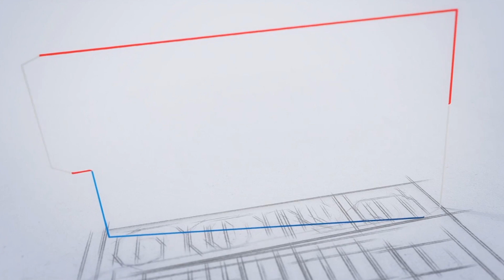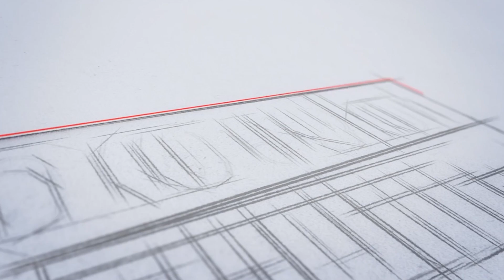പി എസ് സി ആവർത്തന ചോദ്യങ്ങൾ